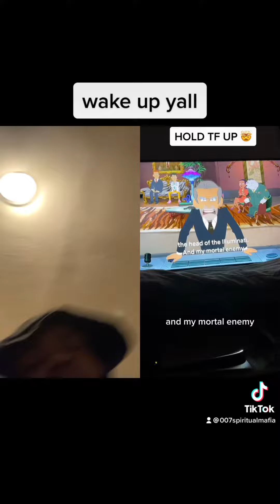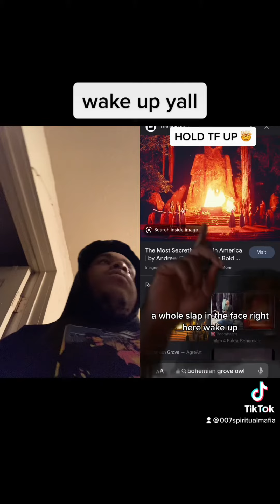inside job exposes the government